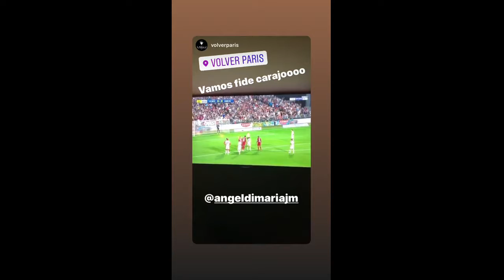Angel Di Maria / PSG 2019-09-03